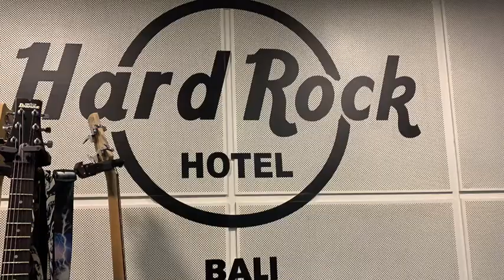Craig Hewitt l Cover - Never Tear Us Apart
Hard Rock Hotel recording session whilst on holidays!